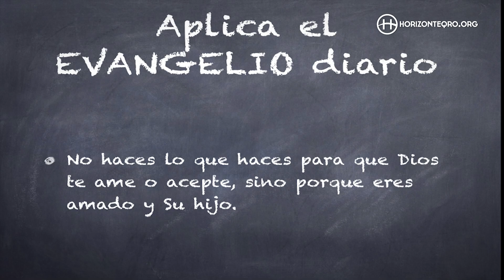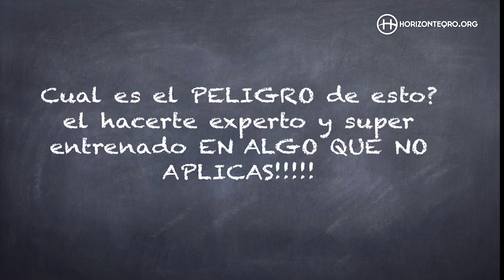APLICA EL EVANGELIO DIARIO - HORIZONTE QUERÉTARO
Cómo se ve una vida en la que se aplica el evangelio diariamente.